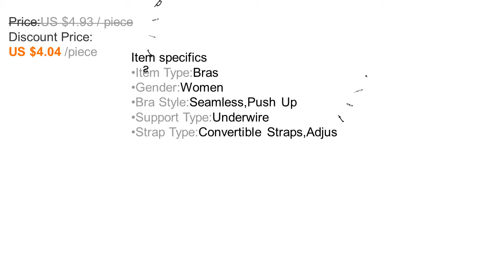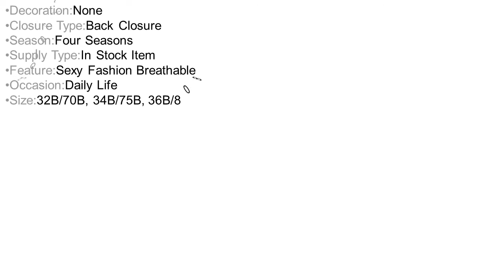Deep U Low Cut Push Up Women Lingerie U Bra Backless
Deep U Low Cut Push Up Women Lingerie U Bra Backless Invisible Convertible Bra For Backless Cloth Open Cup Bra 67